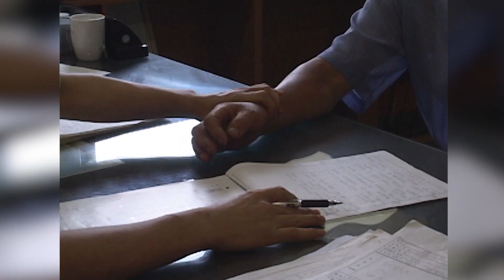[인간극장] '당신밖에 없어유 4-1부' - 충남 태안 / KBS 20050908 방송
남편이 아프자 봉순 씨는 딸에게 고추밭에 가자고 한다. 그런 엄마의 모습에 놀라는 딸. 둘을 함께 고추를 따러 간다. 걱정이 됐는지 아픈 몸을 이끌고 고추밭에 나오는 남편.
부부는 함께 한의원에 간다. 의사는 재정 씨가 일을 줄여야 한다고 충고한다. 나란히 누워서 치료를 받고 나오는 부부는 모처럼 중국집에 들러 외식을 한다.